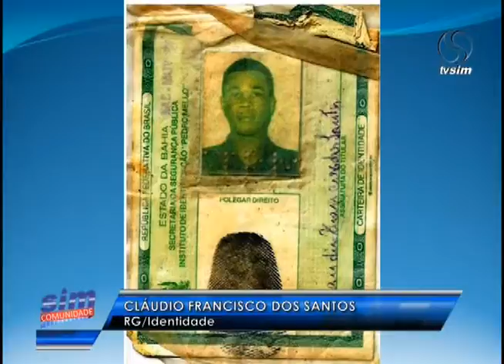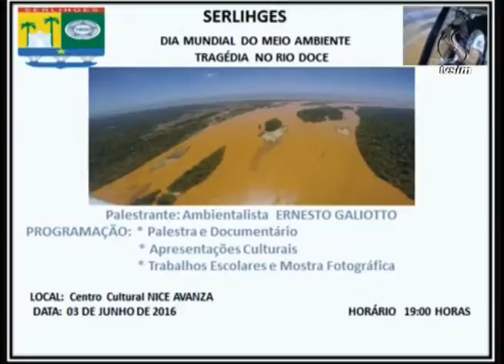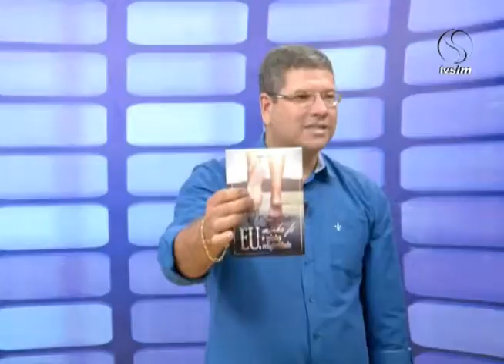SIM Comunidade 31 05 2016